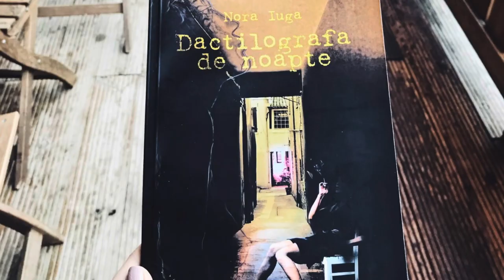Tiff, ziua a treia: De ce ma cheamă Nora când cerul meu e senin